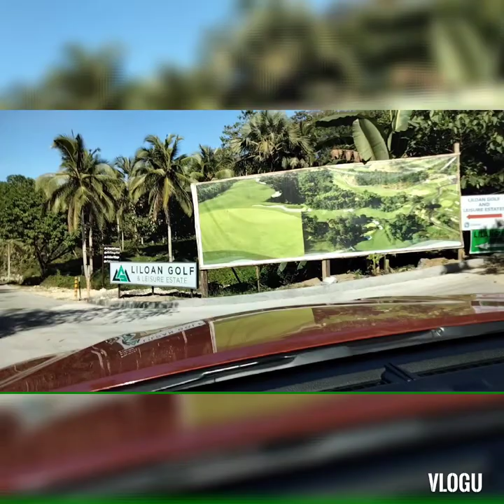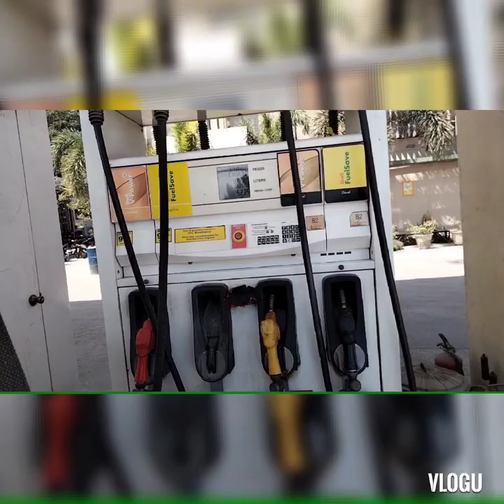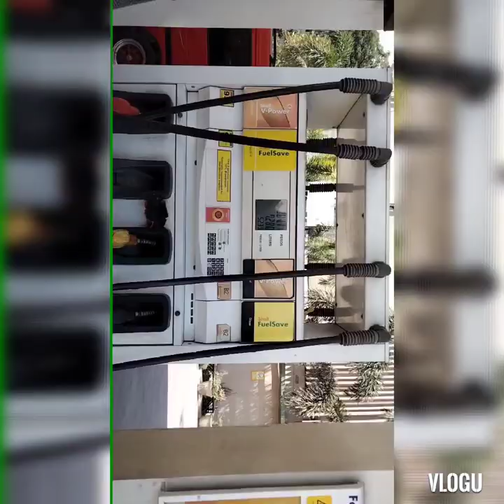Golf Cart,from Liloan to Carcar City...